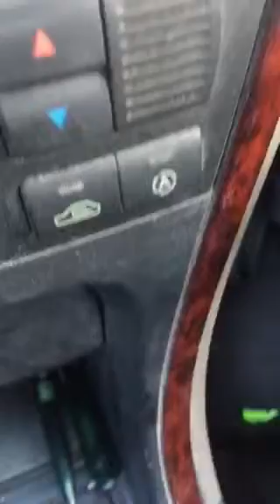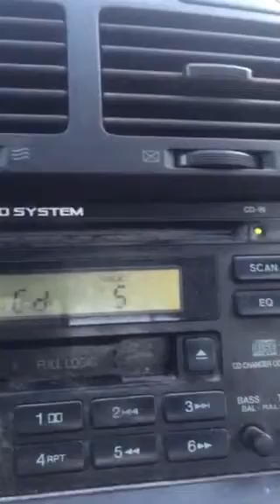Radio Avivamento da Fe anbulante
USA Samuel Oliveira